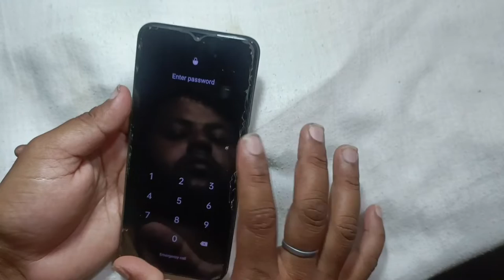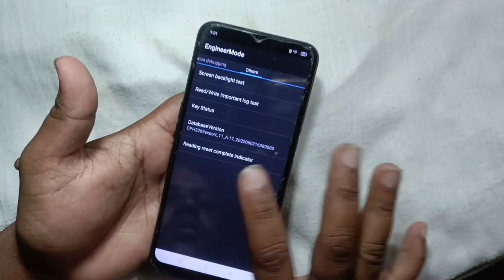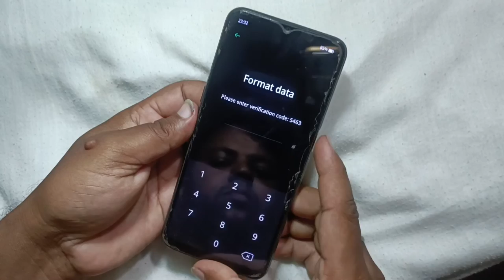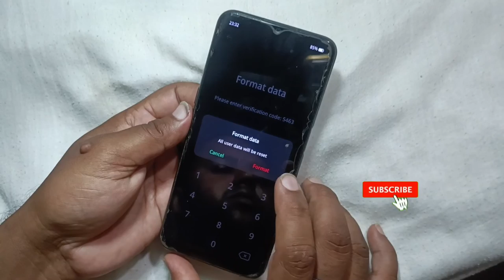Oppo A5s Ka Lock Kaise Tode | Oppo A5s Hard Reset Forgot Password & Factory Reset | Aug 2022 100% ok